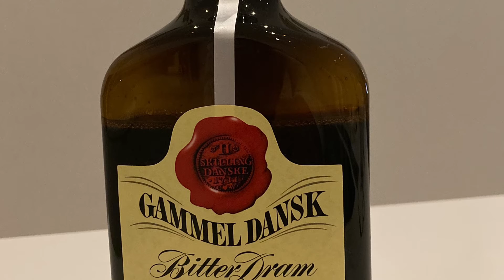Saltnes Turn og Beksøm 30 år